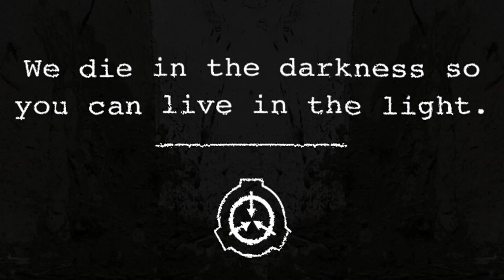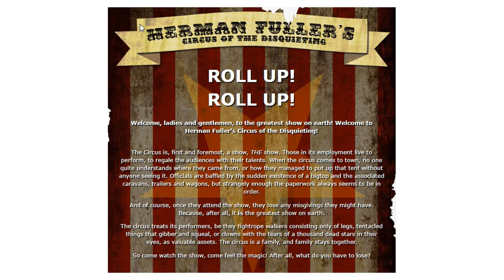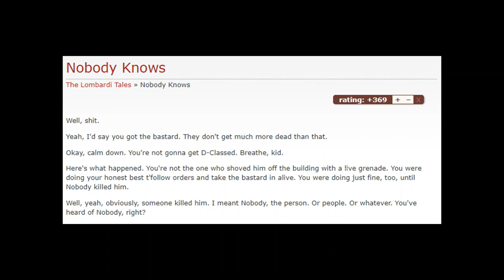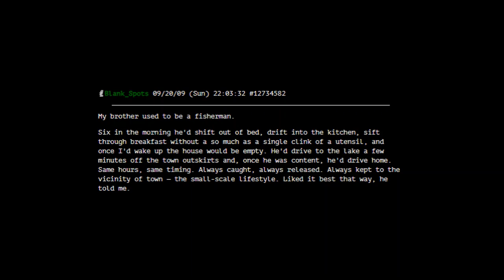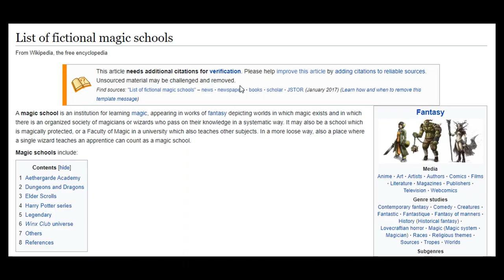ALL SCP Foundation Groups of Interest Explained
I promise I'll get a better mic.

Music used in the video: The SCP Foundation Main Theme - Ajoura
The Final Flash of Existence from SCP: Secret Laboratory -Jacek "Fragik" Rogal
Blue Feather from SCP Containment Breach
Commotion Ambience from SCP Containment Breach
SCP - Breach -ZANICK
Keter Containment Breach- Ajoura

GoIs mentioned in the video:
The SCP Foundation
The Global Occult Coalition
The Chaos Insurgency
The Church of the Broken God
The Sarkic Cults
Marshall, Carter and Dark Ltd. (MC&D)
The Serpent’s Hand
Prometheus Labs Inc.
The Unusual Incidents Unit (UIU)
GRU Division-P
The Office for the Reclamation of Islamic Artifacts (ORIA)
The Imperial Japanese Anomalous Matters Examination Agency (IJAMEA)
Are We Cool Yet? (AWCY)
Dr. Wondertainment
Herman Fuller’s Circus of the Disquieting
The Manna Charitable Foundation (MCF)
Three Portlands
Anderson Robotics
Deer College
Gamers Against Weed
The Ambrose Restaurants
The Horizon Initiative
The Church of the Second Hytoth
The Fifth Church
The Black Queen
Alexylva University
The Chicago Spirit
The Three Moons Initiative
“Nobody”
Oneiroi Collective
Wilson’s Wildlife Solutions (WWS)
The Parawatch Wiki
The Daevites
The Factory
The Shark Punching Center (SPC)
The Children of the Night (SCP-1000)
The Fae
Blackbox Industrial
Accelerate the Future (ATF)
American Secure Containment Initiative (ASCI)
Atari Arcadia
Autocephalous Mission of Moldova
Avelar Professional Products (APP)
Children of the Torch/Xia Culture
The Cura Praetoria Sapientae Occultae/Praetorian Office of Secret Wisdom
Department of Abnormalities (DoA)
The Galactic Federation (CN)
The Golden Horde
The Hunting Club of Fauna and Flora (PT)
His/Her Majesties Foundation for the Secure Containment of the Paranormal (HMFftSCotP)
Inevitability Industries
Just Girly Things
Light Courier Enterprises
Mages Academy(DE)
Medicea Accademia Dell'Arte Occulta/Medicean Academy of Occult Art (IT)
Obskuracorps
Pentagram
The Society of Atheists for the Protection from Perilous and Hindering Institutionalized Religions Everywhere or the Society of the Atheists Partisans of Progress for the Halt of the Irrational and Religious Enemy (SAPPHIRE (FR))
Stackers Coffeehouse and Bar
Sugarcomb Confectionery
TotleighSoft
YWTGTHFT ("Yeah, we're totally going to hell for this")